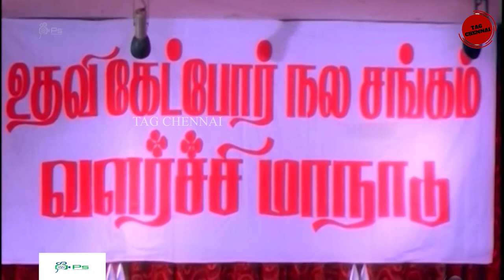JOHN JEBARAJ | FAKE PASTOR TROLL | TAMIL CHRISTAIN TROLL | PASTOR COMEDY | PART 3